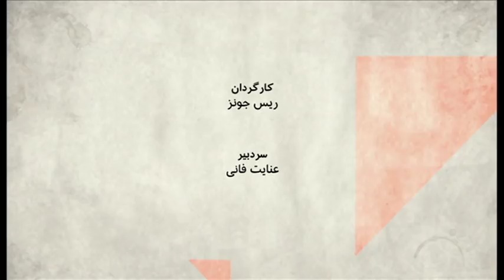صفحه دو: اختلافات بر سر آینده برجام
اختلافات بر سر برجام در جامعه بین الملل، احتمال کدام گزینه را بیشتر کرده است: مذاکره یا جنگ بین آمریکا و ایران؟

مهمانان:
علی واعظ، مدیر پروژه ایران در گروه بین‌المللی بحران،
سینا عضدی، پژوهشگر مرکز تحقیقات استراتژیک و دیپلماسی در دانشگاه فلوریدای جنوبی،
دامون گلریز، پژوهشگر صلح بین‌الملل و مدرس مدرسه عالی لاهه.